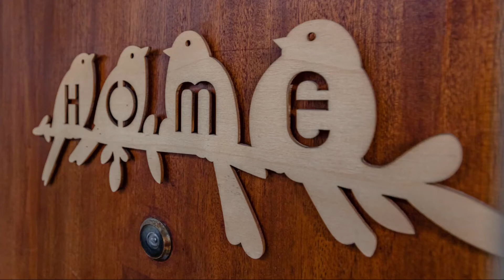SOLD !!! Secure, North facing, Lock up and go Apartment.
Enjoy your weekends basking in the sun on your open balcony or pottering around creating an exciting container garden. The adjustable Louvre awnings control light and air flow into your home while giving you the opportunity to enjoy the patio, regardless of the weather. The built in patio cupboards and counter tops offer the perfect storage space for all your gardening tools.
Aluminium Sliding doors open up into the Spacious Lounge and Dining room area, creating a comfortable flow for the entertainer and friends to mingle.
The recently renovated kitchen offers the home chef the luxury of an electric and gas stove. Dishwasher connection available as well as abundant cupboard space to meet your storage requirements.
A renovated bathroom, with retiled floors has a convenient fitted shower head over the bathtub, allowing you the choice of a quick shower or a candle lit bubble bath.
The second bedroom/study or entertainment room with tiled flooring has its own aluminium sliding doors with access to the open balcony.
The decorative parquet flooring adorns the entrance, main bedroom and open plan Dining and Lounge areas.
The spacious main bedroom has built in cupboard for all your personal possessions , and a linen cupboard in the entrance hall.
This is a lovely home for retired folk or young executives looking for a breath taking view, situated in central Kensington, and is priced to go. Call Stelle MacBean today!